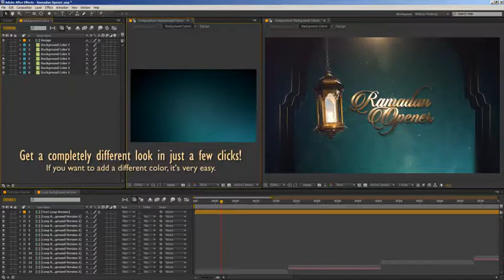After Effects project - Ramadan Opener Pack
Thanks to turkaynisanci for great music :

Music

Font1